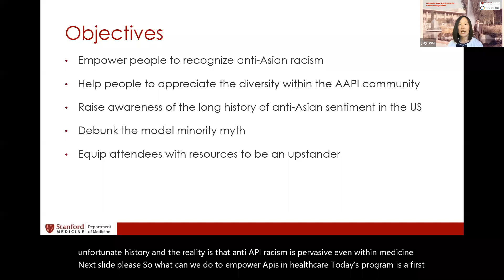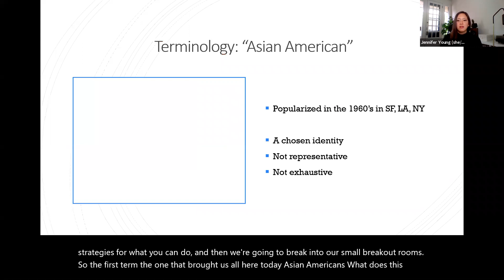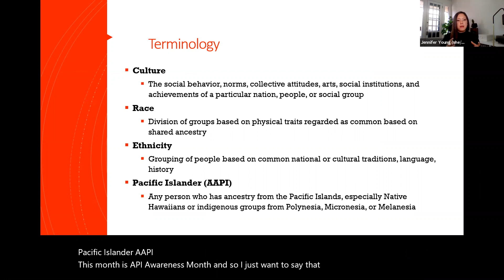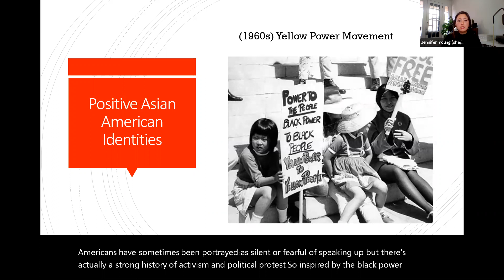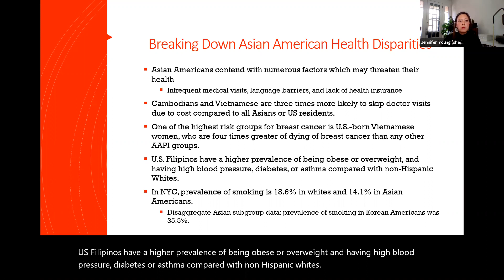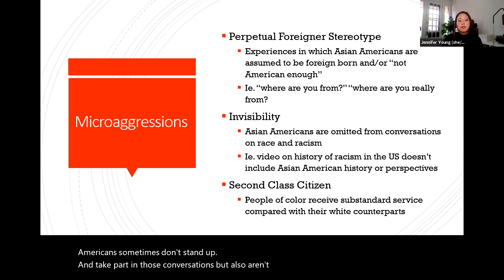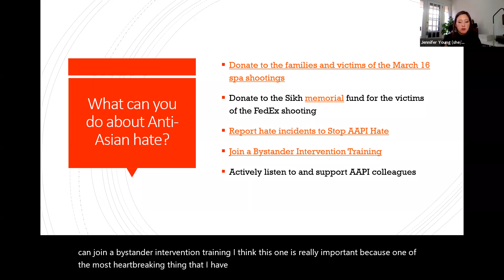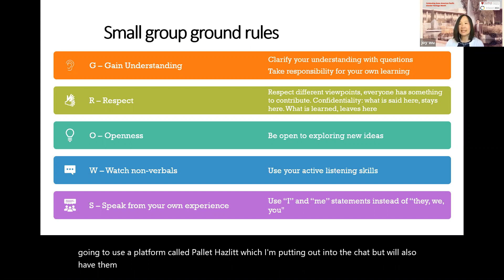Empowering Asian Americans in Healthcare | Inclusion Rounds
Inclusion Rounds are a forum to engage with Department of Medicine colleagues to discuss issues that impact our community. In this presentation, Stanford exports discuss the Asian American experience in healthcare.

Presenters:

Jennifer Young, PhD - Postdoctoral Research Fellow, Stanford Center for Biomedical Informatics

Joy Wu, MD, PhD - Associate Professor of Endocrinology;  Vice Chair, Basic Science; Co-Director, Translational Investigator Program